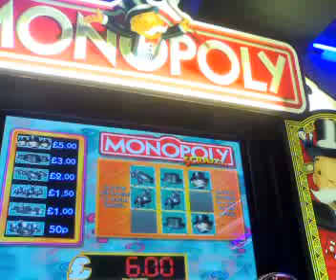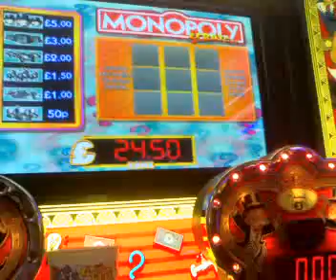Mazooma - Monopoly Plasma scratch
The scratch option from a Monopoly 4 player plasma 4 player.